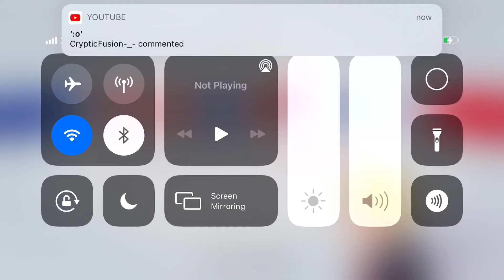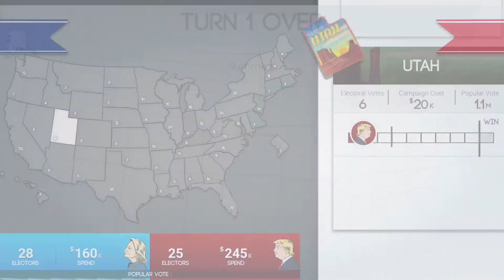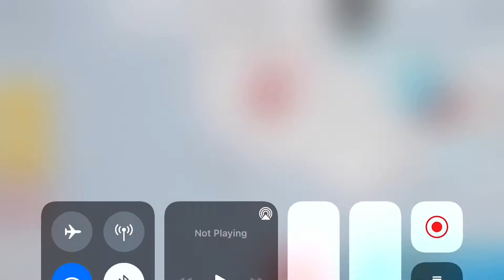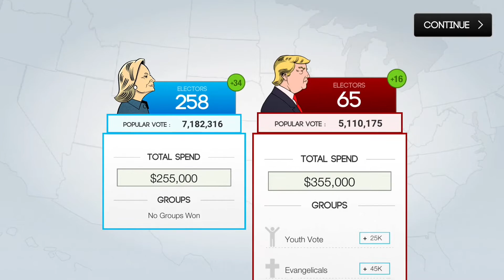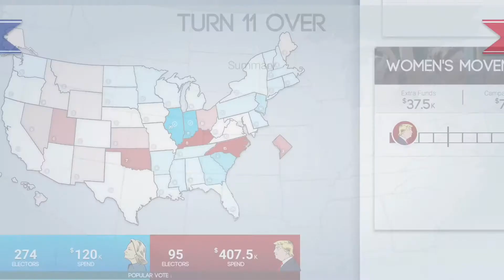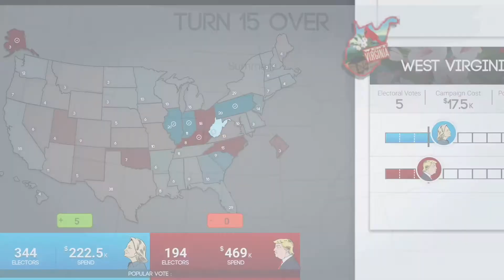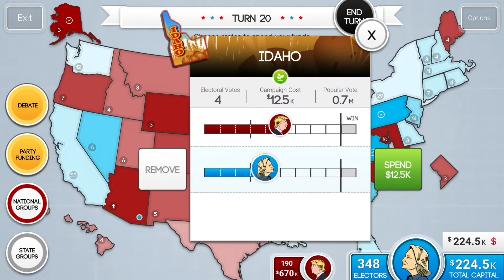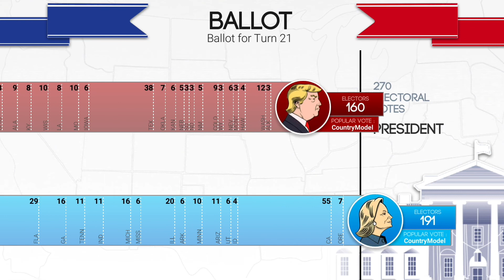FLOA EP 3: Ya big orange tango